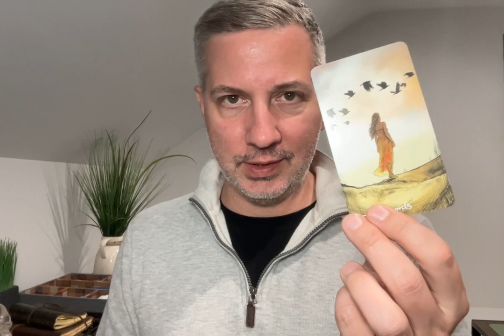Manifesting Monday 2.13.23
The Lovers is front and center this week. Fitting for Valentine’s day. 💘 Your interpersonal relationships will be teaching you lesson about how to connect with others in a way that’s important to you and them.

But wait, there’s more! You also get the opportunity to recognize the gifts you bring to others in a deep and meaningful way. And then experience what it’s like to know if those you hold most dear are the right people in your life.

The lesson at large (not to diminish the others) is learning whether or not you should let go or double down on your investment.

More about Seth:

Seth is a tarot reader with a passion for serving the LGBTQ community. Since launching ComingOutTarot, he helps queer folx to be the best version of themselves. He received his first tarot deck at 10, came out of the closet at 19, and officially came out of the tarot closet at 40 with ComingOutTarot. He uses tarot to make sense of his client’s queer experiences in a increasingly challenging heteronormative world. Seth and his husband live just outside Chicago.